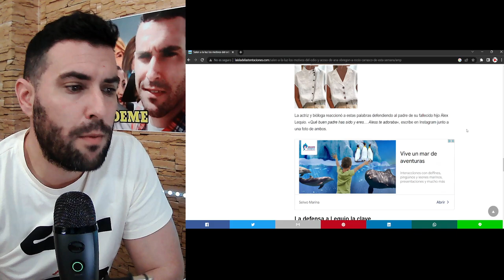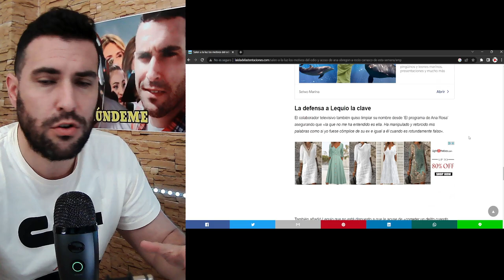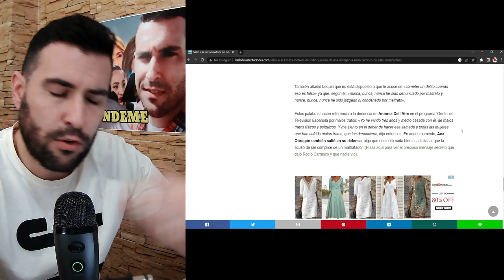FILTRAN el MOTIVO de los ataques de Ana Obregón a Rocío Carrasco